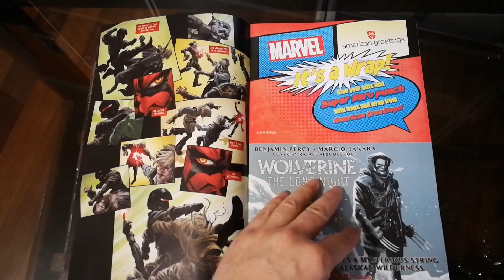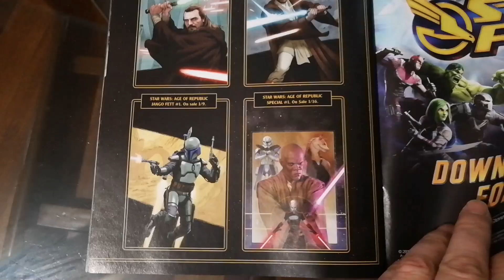Star Wars Age of Republic: Darth Maul #1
Nuevo número de la colección de cómics Age of Republic centrado en el Sith Darth Maul, antes de las precuelas y poco después de su mini serie reciente en la que daba caza a una padawan Jedi...